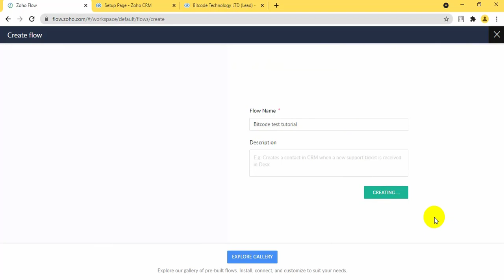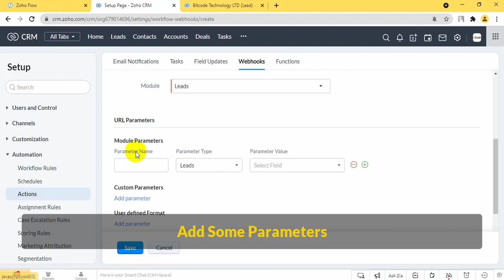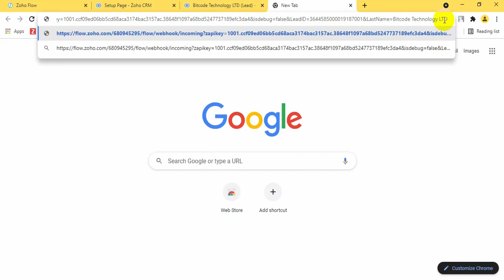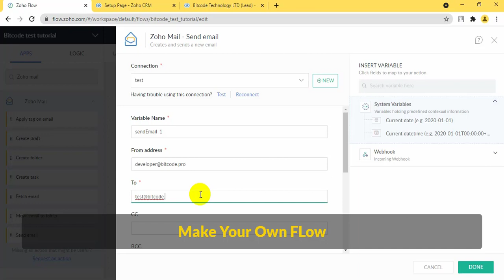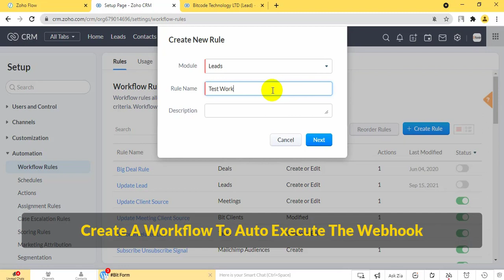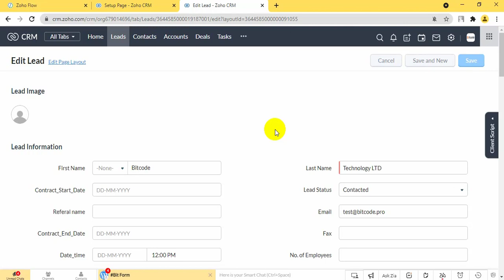How To Use Webhook Trigger In Zoho Flow